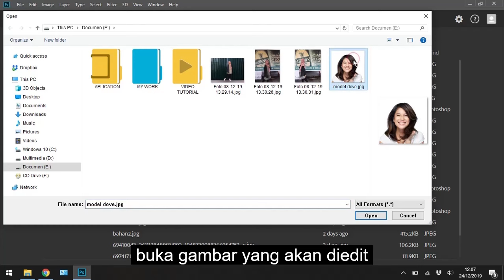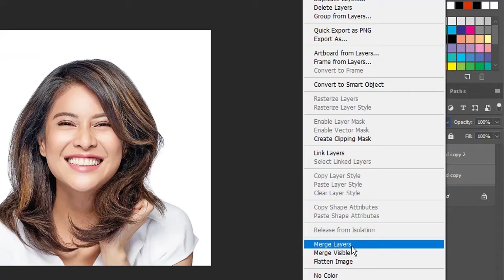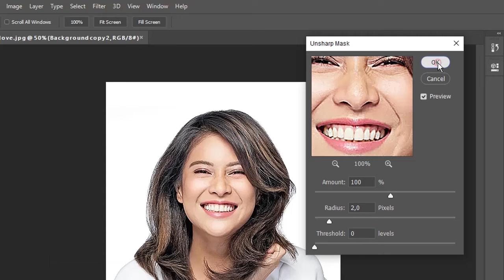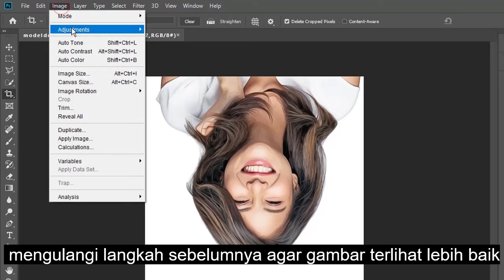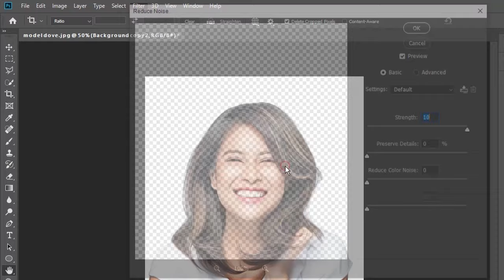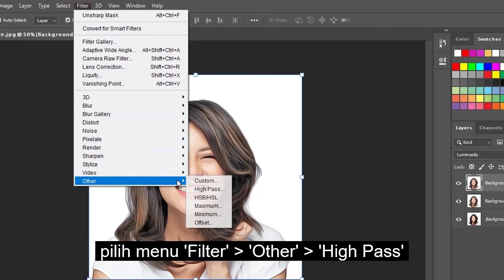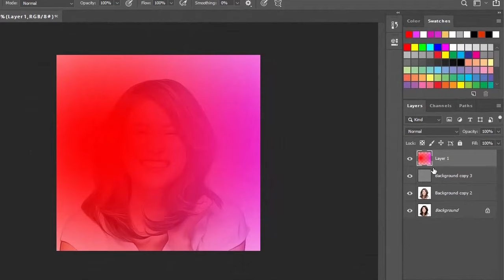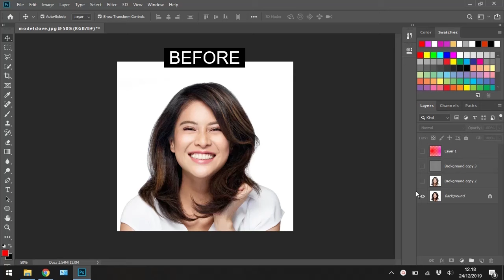Membuat Efek Lukisan (Painting Effect) dengan Photoshop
TUTORIAL PHOTOSHOP
Cara Membuat Efek Lukisan (Painting Effect) dengan Photoshop

Semoga Bermanfaat
Jika ada yang ingin ditanyakan silahkan tinggalkan pesan di komentar
SELAMAT BERKREASI